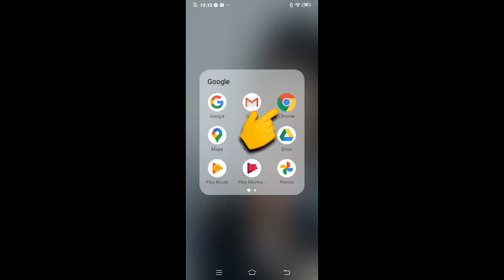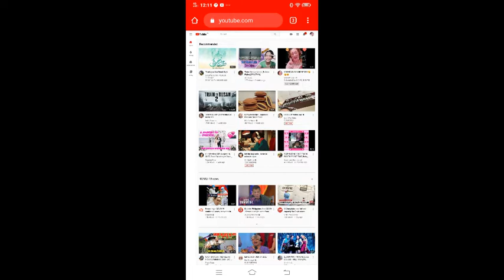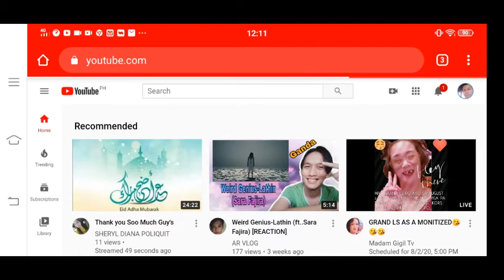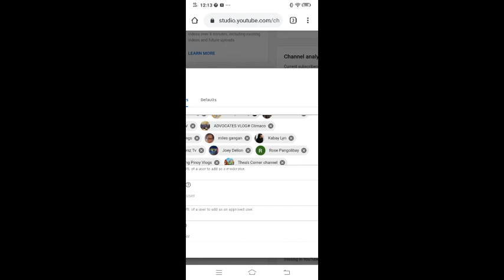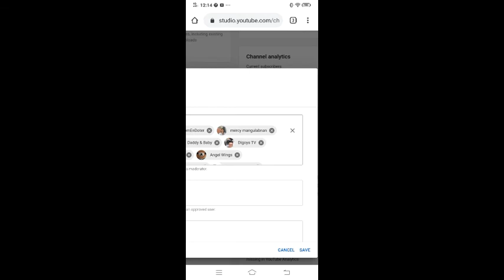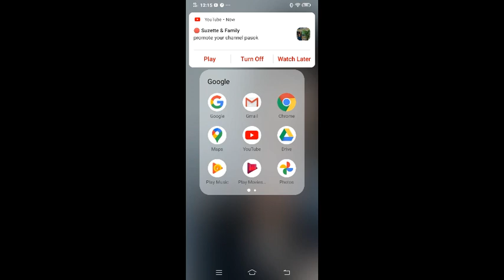Paano mag alis ng Jacket (Moderator) sa youtube gamit ang cp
Simpleng pamamaraan